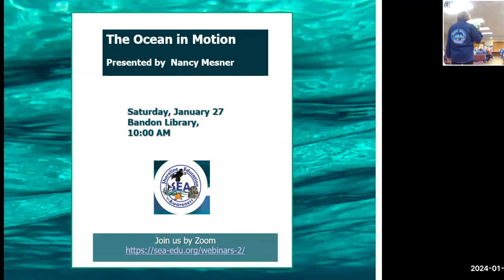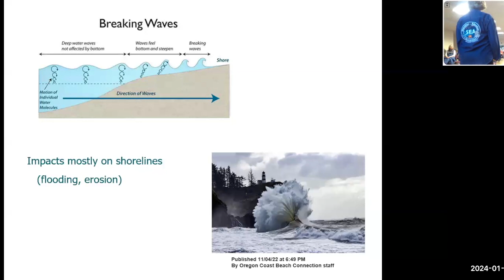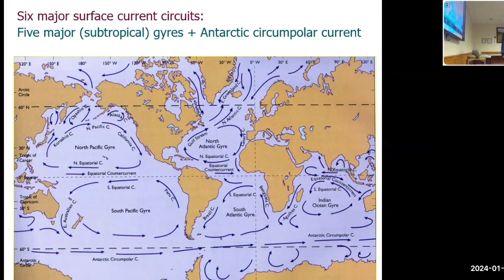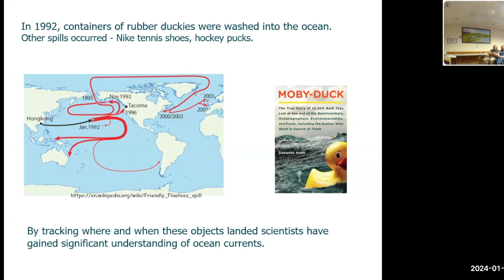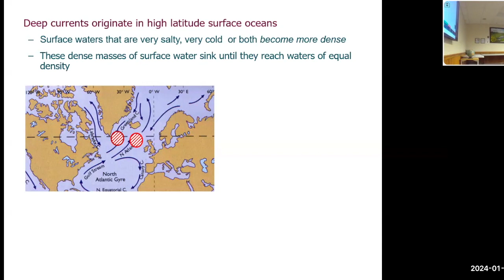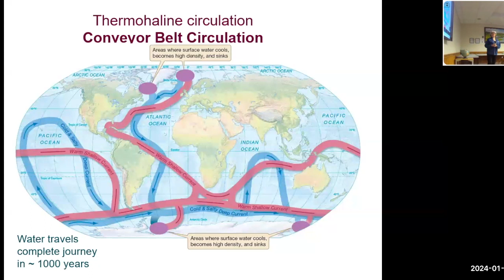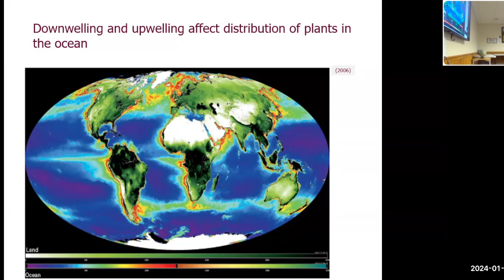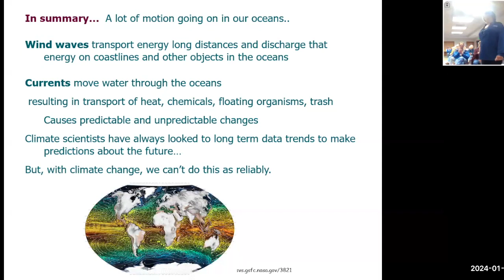Ocean in Motion January 27, 2024 Shoreline Education for Awareness presented by Nancy Mesner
Seminar about the oceans of the world: surface and deep water currents; near-shore water movements; water movements caused by waves. Explains: why some ocean areas are extremely productive and others are "deserts"; How head gets distributed in oceans; and Why our beach trash tends to come from Japan and not Peru.
Supported by the Bandon Library